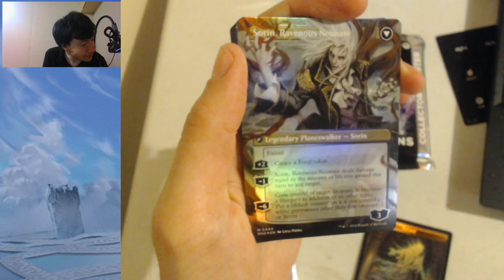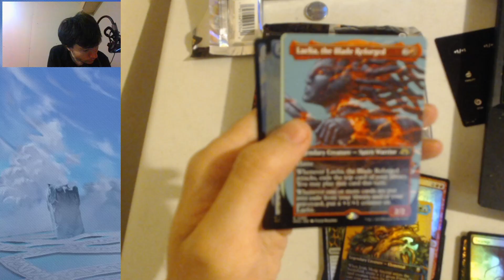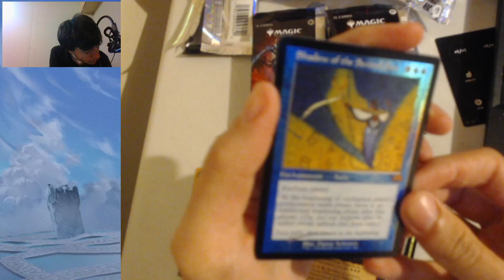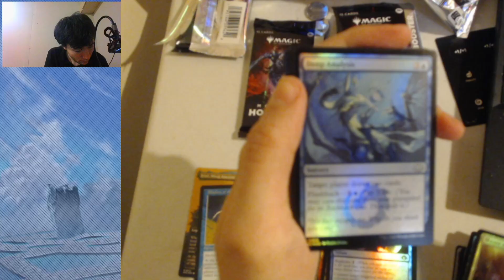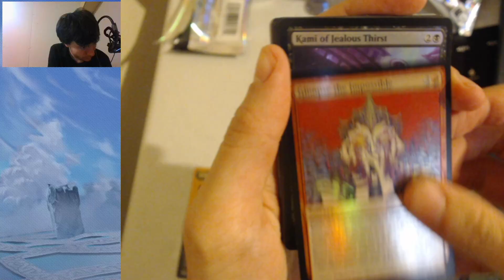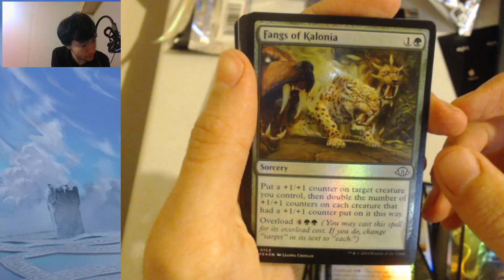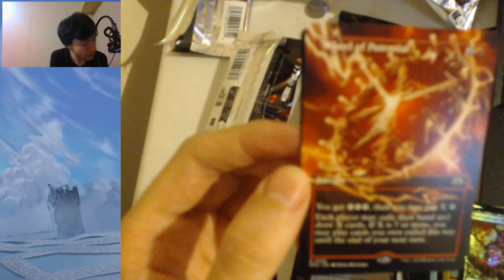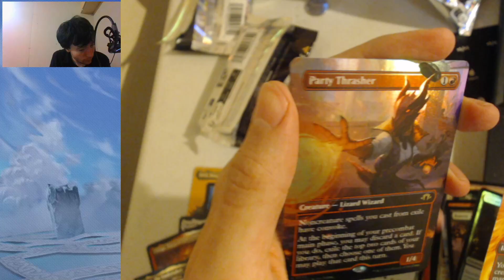Opening A Modern Horizons 3 Collector Box